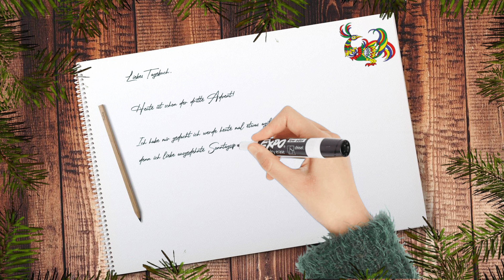12. Türchen - Adventskalender der Mainauer Paradiesvögel